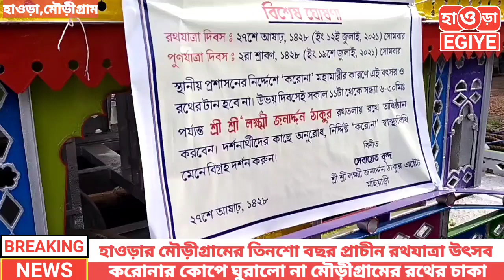করোনার কোপে ঘুরালো না হাওড়ার মৌড়ীগ্ৰামের রথের চাকা।